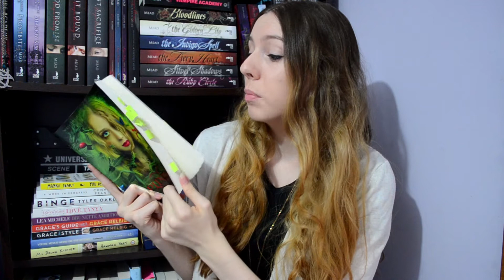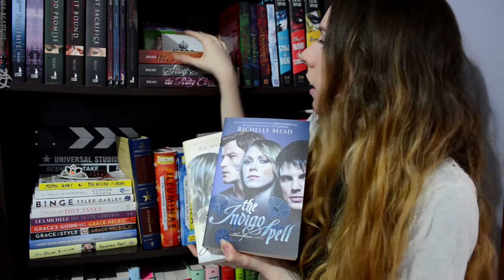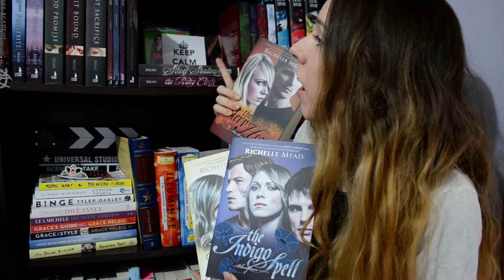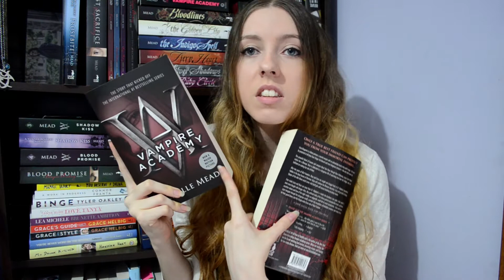Totally Should've Book Tag // Stars and Embers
This was actually really helpful in getting my annoyance at cover changes out :)